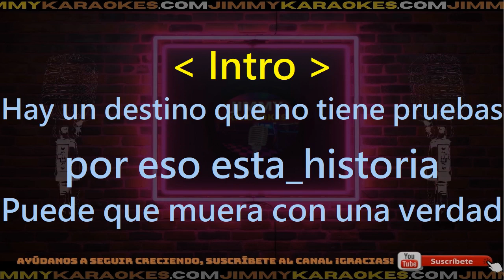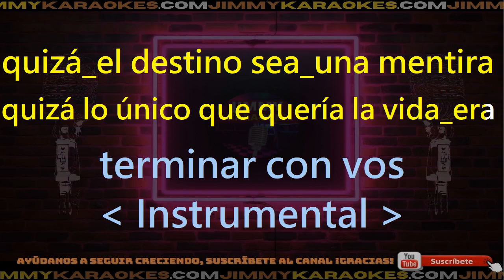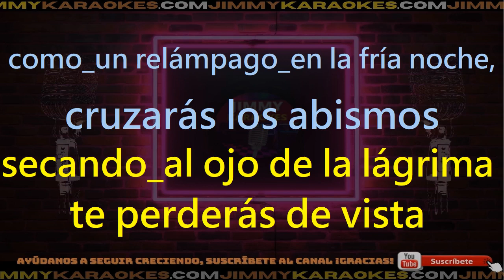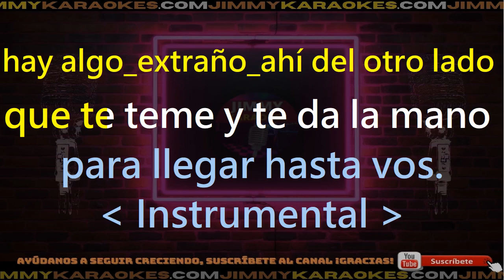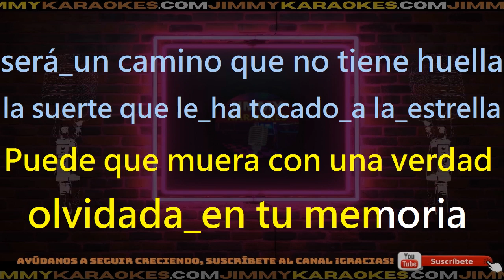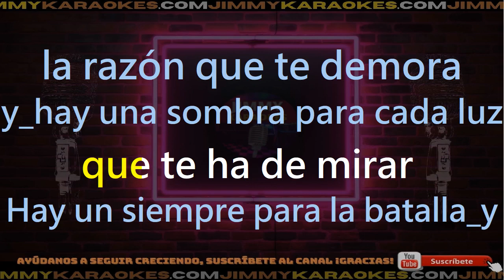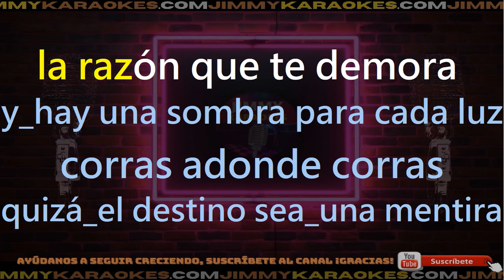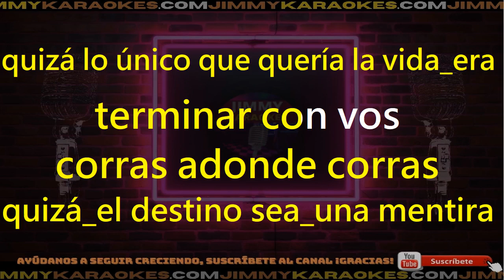La Renga La razon que te demora Karaoke